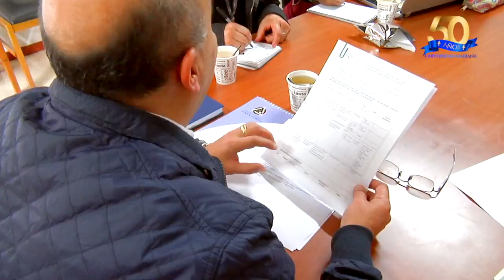RED COLOMBIANA DE POSGRADOS NARIÑO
El enfoque teórico y los antecedentes de la disciplina administrativa en salud como campo de investigación y formación, dan sentido al programa de Maestría en Administración en Salud. La administración como disciplina requiere de la generación de saber y conocimiento como base del pensamiento estratégico, y del hacer gerencial en función del mejoramiento de la productividad; ambos elementos constituyen los factores de perdurabilidad empresarial y por tanto de prosperidad social en el área de la salud. Este programa de Maestría se presenta como una propuesta novedosa acorde con los proyectos educativos institucionales de la Universidad Mariana para atender la problemática del sector salud, caracterizado por el frecuente fracaso de algunas instituciones de salud tanto públicas como privadas, que se ven abocadas al cierre, por la escasez de directivos formados en dirección de empresa, con capacidad para la toma de decisiones estratégicas y gran liderazgo, en un entorno difícil y muy competido.